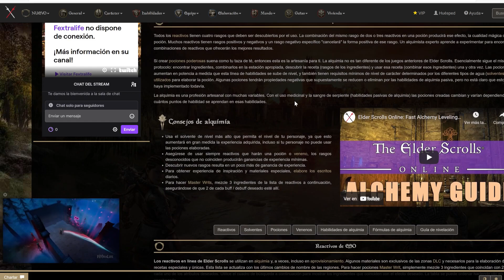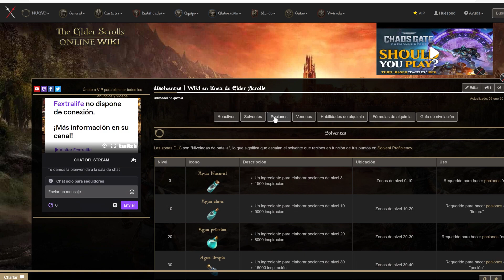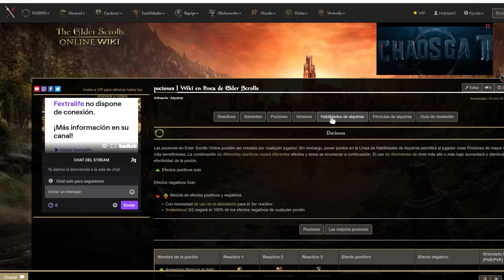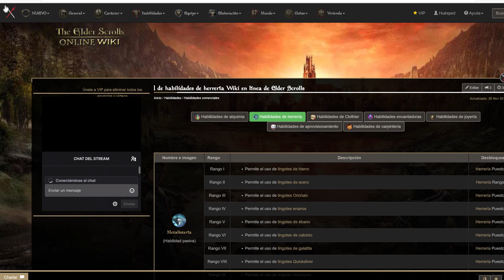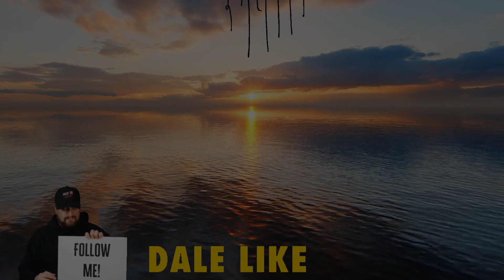The elder scrolls online🎮 | como crear pociones | Tutorial | PC - Xbox - PlayStation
Es un video tutorial de como crear una poción combinando varios reactivos
● The elder scrolls online | Gameplay Español | tutorial
Canales Recomendados :
Link de la pagina web de elder scrolls online para crear pociones;